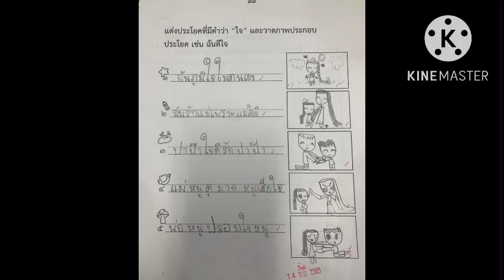นุ้ยปอนด์ โอ๊ย!ฮาไม่ไหว#พ่อปอนด์แอบแกงแม่นุ้ยเบาๆ#รู้เลยใครยืนหนึ่งในบ้าน#แฟนๆกดไลค์รัวๆ#